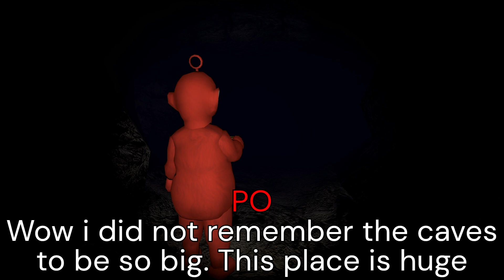WHAT IF PO LIVED IN SLENDYTUBBIES 3 CAMPAIGN CHAPTER 2 PO'S JOURNEY REMASTERED (read th description)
When Po reached the caves she encountered Tinky winky. Who charged at her with all his speed luckily before he could get to her Po dodged and ran into the cave. From there she must travel through a maze-like corridors to get anywhere away from teletubbyland or Tinky there she will realize a horrible truth but Po better be carefull she isn't alone in the cave. It's all up to her to discover the truth
Cast:
Goji productions: Po\cave tubby
Mothra productions: Laa laa